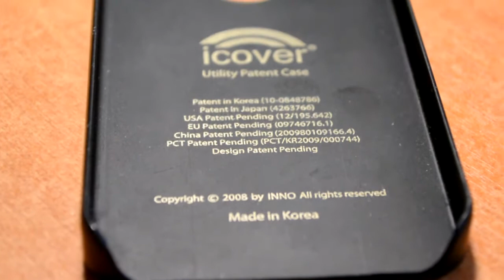Мои Чехлы для Iphone